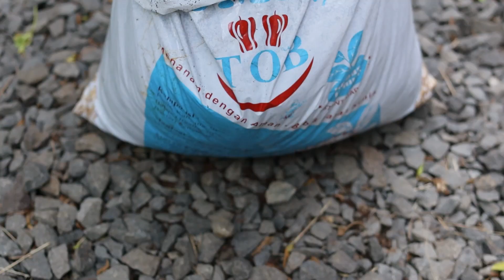5 Manfaat Mengompos | Sustaination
ABOUT SUSTAINATION

Sustaination merupakan platform online yang menawarkan produk-produk lokal ramah lingkungan terkurasi dan berkualitas untuk mempermudah proses teman-teman untuk beralih ke hidup yang lebih berkelanjutan dan berkesadaran. Kami juga bergerak dalam bidang konsultasi dan  edukasi mengenai isu-isu terkait dengan gaya hidup minim ampah dan berkelanjutan. Kami
ingin teman-teman disini dapat merasakan bahwa hidup minim sampah dan selaras alam itu sangat mudah dilakukan, praktis dan hemat! Semoga terinspirasi!